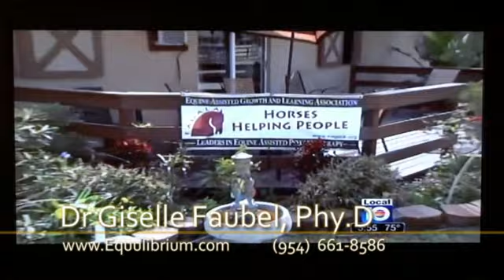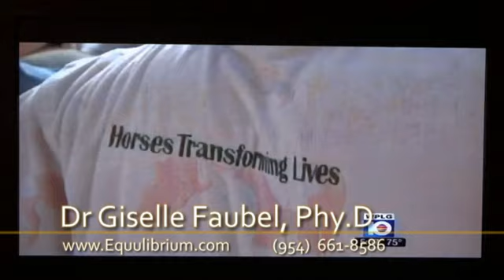Equulibrium Miami Hippotherapy Dr. Faubel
Hippotherapy is a form of physical/occupational therapy in which a therapist uses characteristic movements of a horse as a treatment. Equine Assisted Therapy Programs * Si, habla Espanol - equulibrium